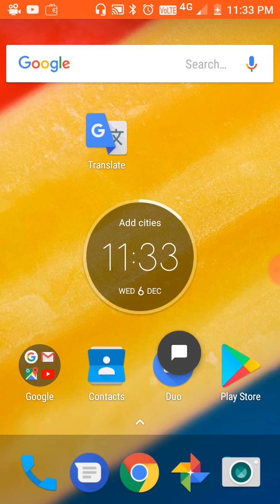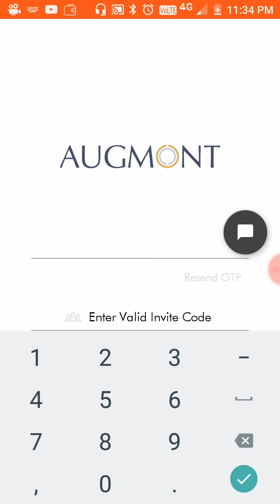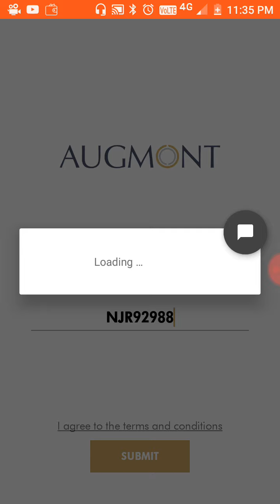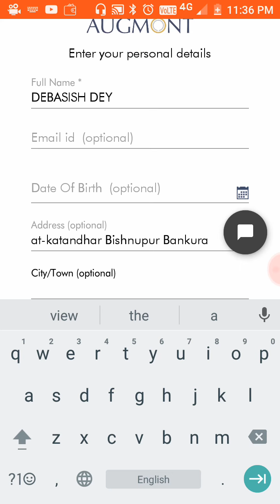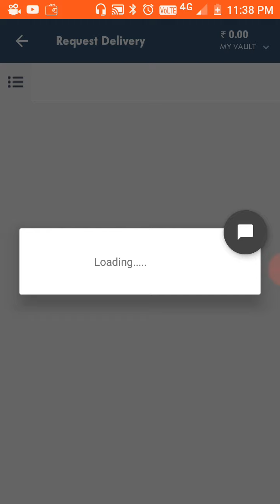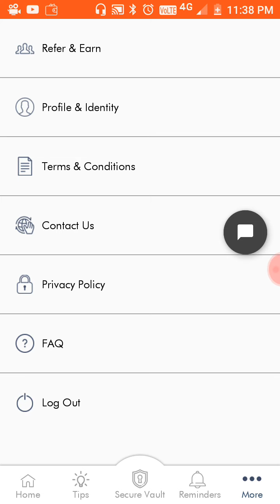Win silvar coin for augmont apps(NJR92988)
Input Refar code- NJR92988 and win silver coin